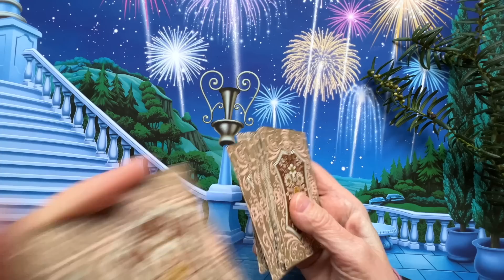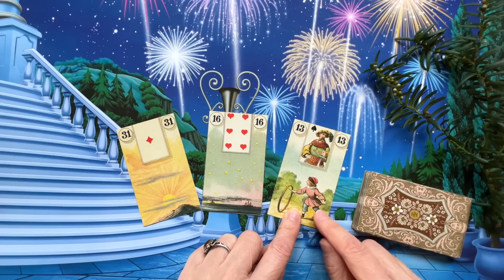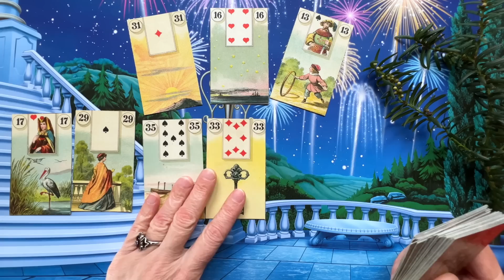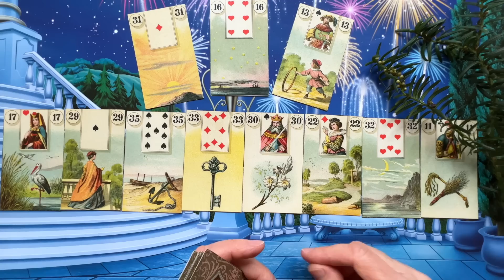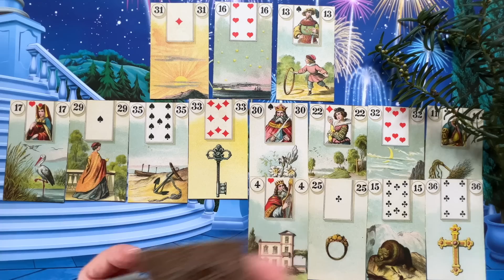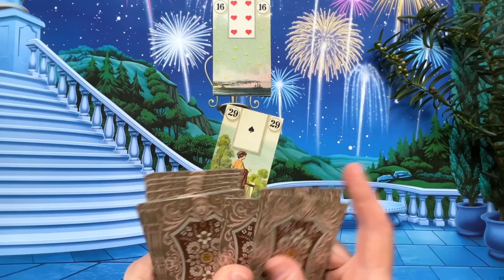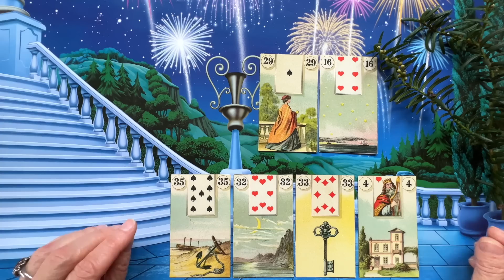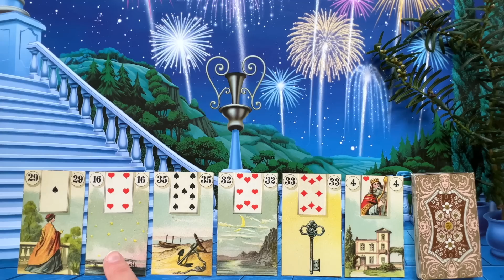О ЧЕМ ВАС СЕГОДНЯ ХОТЯТ ПРЕДУПРЕДИТЬ ЗВЕЗДЫ✨ВЫ АХНЕТЕ 🏠ЧТО НА ПОРОГЕ❓ЭТО В КОРНЕ ПОМЕНЯЕТ ВСЕ❗Колена